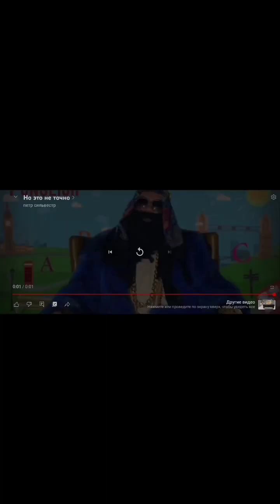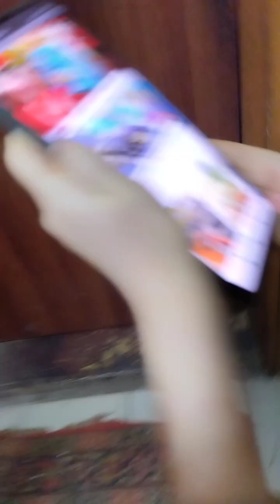15 января 2023 г.